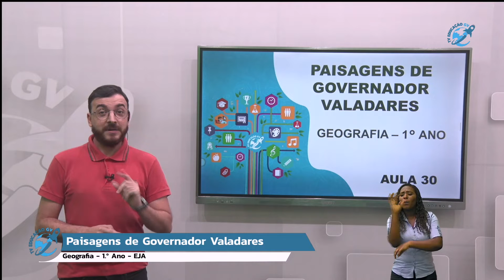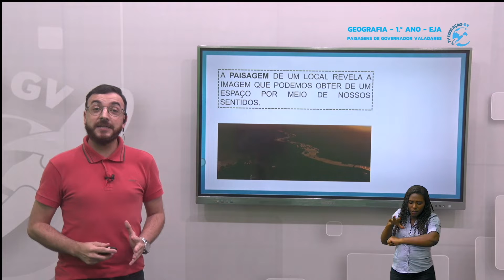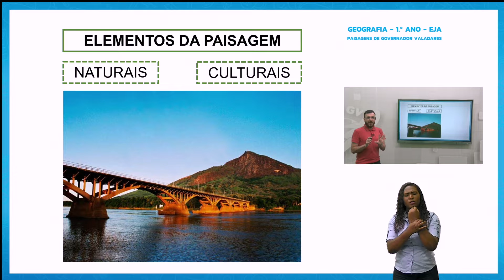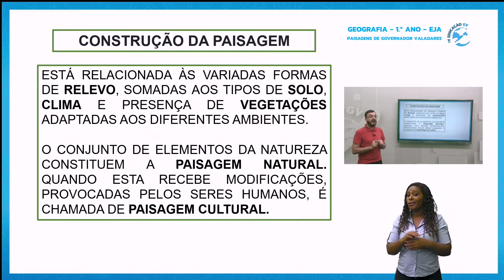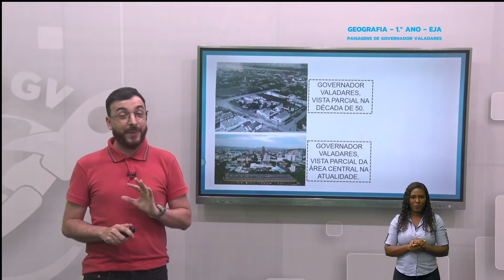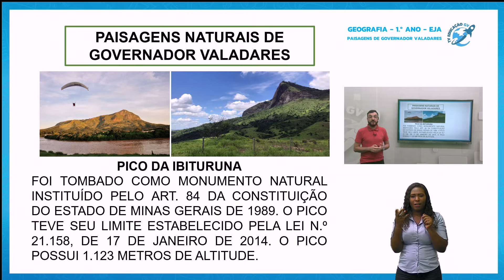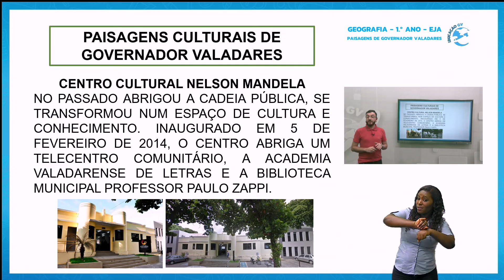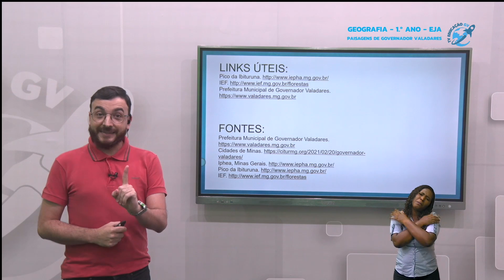Paisagens de Governador Valadares - Geografia EJA 1º Ano - 12/11/2021